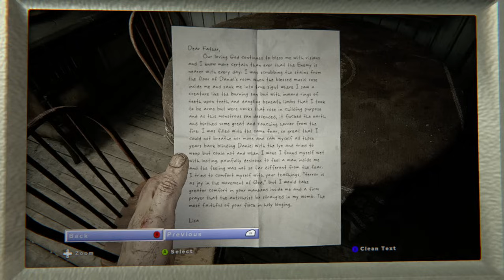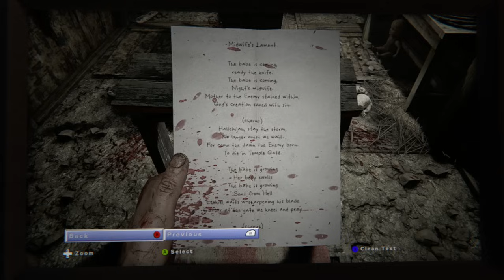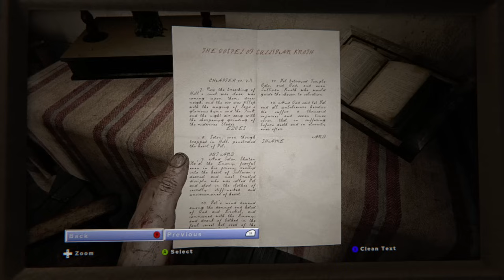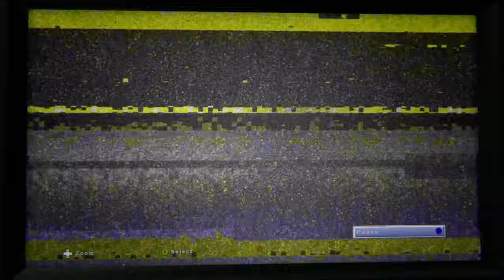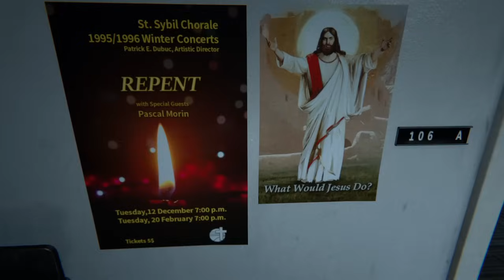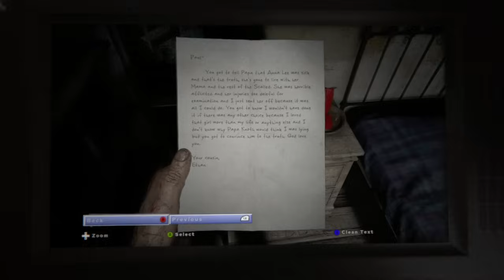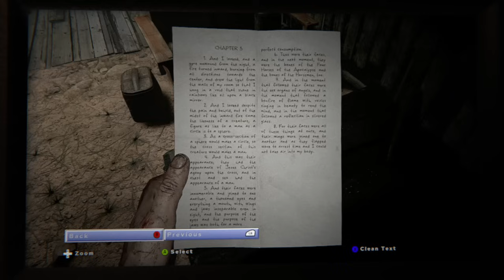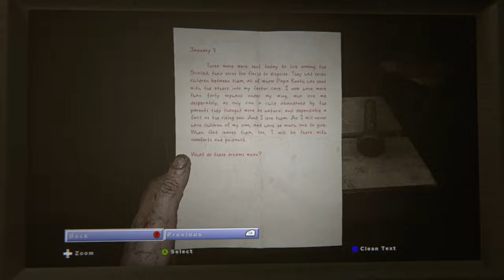The WORST Kind Of Cult | Outlast 2 (Full Game) Part 1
The title implies theres a good one. There is not. With that said, A town full of religious fanatics hellbent on taking out the antichrist when its really a journalist?? Sign me up!